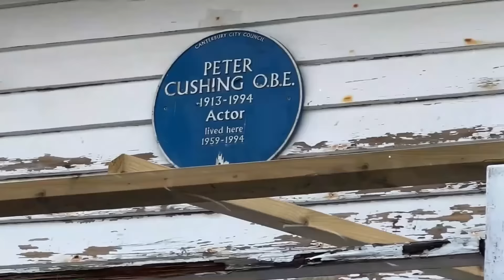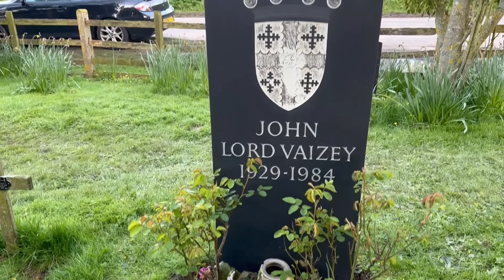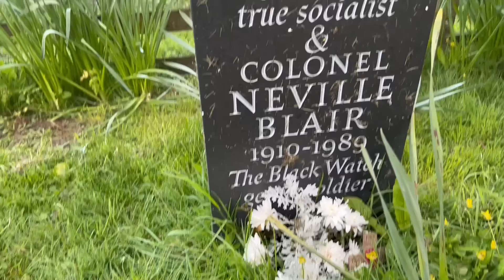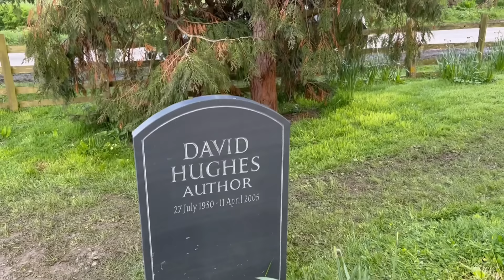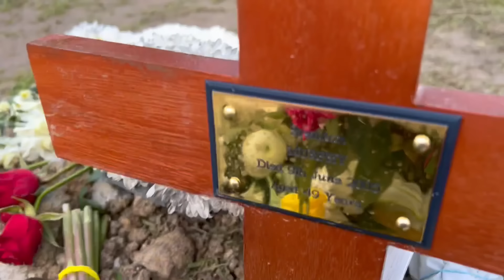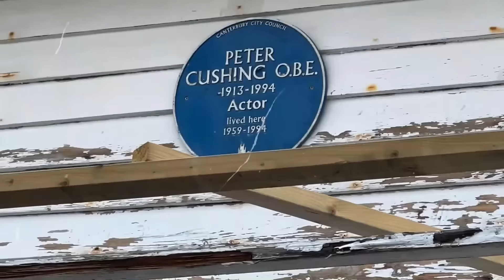Paul O'Grady Tribute & Grave - Legendary TV presenter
Today I pay tribute and visit the grave of  TV star Paul O'Grady, the whole country felt the loss of this legendary Tv presenter and comedian.

Paul James O'Grady MBE DL (14 June 1955 – 28 March 2023) was an English comedian, broadcaster, drag queen, actor, and writer. He achieved notability in the London gay scene during the 1980s with his drag persona Lily Savage, through which he gained broader popularity in the 1990s. O'Grady subsequently dropped the character and in the 2000s became the presenter of various television and radio shows, including The Paul O'Grady Show.